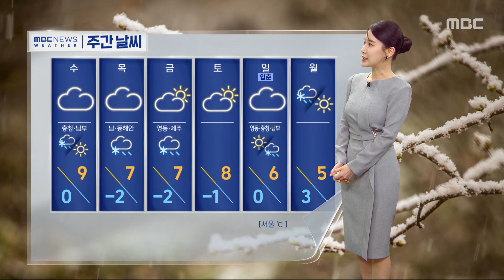[날씨] 서쪽 초미세먼지 주의‥밤사이 충청·남부 차츰 비 (2024.01.30/12MBC뉴스)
오늘은 볼에 와 닿는 공기가 한결 부드럽습니다.

기온이 더 오르고 있는데요.

아쉽게도 공기가 계속 탁합니다.

지금 서쪽 지방을 중심으로 초미세먼지가 머물고 있습니다.

현재 초미세먼지 농도를 보시면 서울 마포구 69, 청주 67, 군산도 61마이크로그램 안팎으로 나쁨인 곳이 많습니다.

오늘은 주로 서쪽과 경북 지방을 중심으로 공기가 탁하겠습니다.

또 제주를 시작으로 늦은 밤에는 전남, 내일 새벽에는 그밖에 남부와 충청도까지 비가 내리겠는데요.

비의 양은 제주도 5~30, 전남과 경남 5~10, 그밖에 남부와 충청 5mm 안팎이 되겠습니다.

오늘은 날이 차츰 흐려지겠고요.

동해안 지방은 메마른 날씨가 이어지겠습니다.

낮 기온은 서울이 7도, 광주 11도, 대구 10도까지 오르겠습니다.

충청과 남부지방의 비는 내일 낮이면 그치겠고요.

모레부터는 동해안을 중심으로 많은 눈이 내릴 가능성이 있습니다.